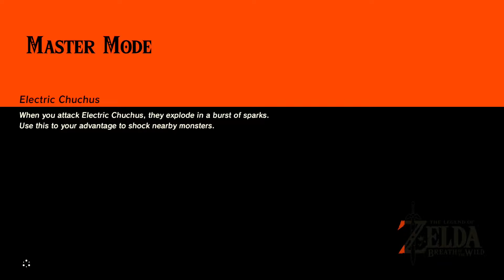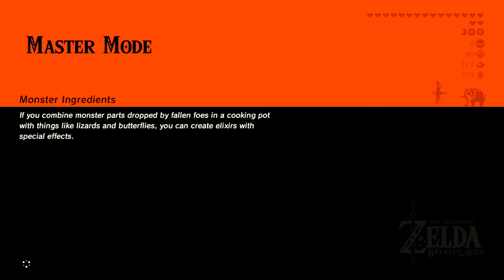ALSÓGATYÁBAN MENTEM ESKÜVŐRE | Zelda: BOTW Master Mode #26